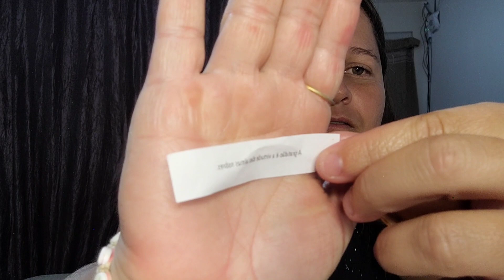provando doces japoneses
experimentando ou provando doces japoneses do Japão espero q gostem